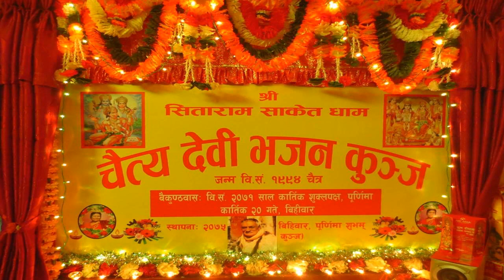4245728 background Mohan Dai.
4245728 background Mohan Dai.